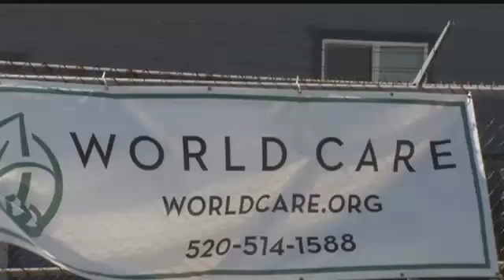Here's how you can help victims of Hurricane Harvey